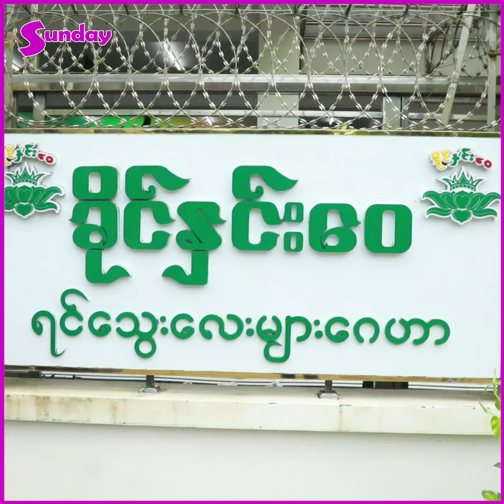ရေကျပြီးသွားလို့လာလို့ရတဲ့အချိန်ရောက်ရင်ကိုယ်တိုင်သွားပြီးတော့လှူဦးမှာပါ - ညီထွဋ်ခေါင်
##"ဒါကတော့ကျွန်တော်တို့ ကနဦးအလှူဖြစ်ပါတယ် ထပ်ပြီးတော့ကိုယ်ထိလက်ရောက်သွားလှူနိုင်အောင်လို့ စီစဉ်ထားပါသေးတယ်။ အခုကတော့ မြန်မြန်ထက်ထက်ရောက်စေချင်တဲ့အတွက် မခိုင်နှင်းဝေသွားတာနဲ့လည်းကြုံတော့ အစ်မကနေတစ်ဆင့်လှူလိုက်တာပါ။ နောက်ထပ်လည်းကျွန်တော်တို့ကိုယ်တိုင်သွားလို့လာလို့ရမယ့်အနေအထားရောက်ရင် ကိုယ်တိုင်ကိုယ်ကျသွားလှူကြဖို့စီစဉ်ထားပါတယ်..."ညီထွဋ်ခေါင်